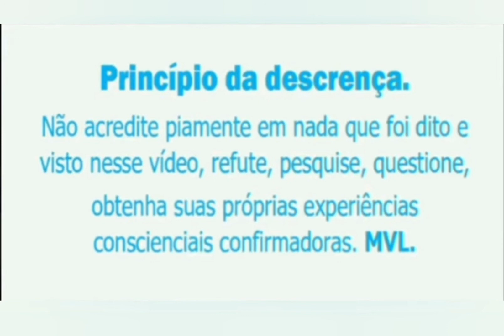POSICIONAMENTO COM DISCERNIMENTO.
Para manter o equilíbrio das energias YIN E YANG requer muita AUTOPESQUISA dos próprios comportamentos.  Você já consegue fazer POSICIONAMENTOS COM DISCERNIMENTO?